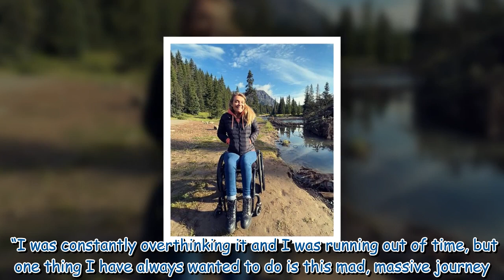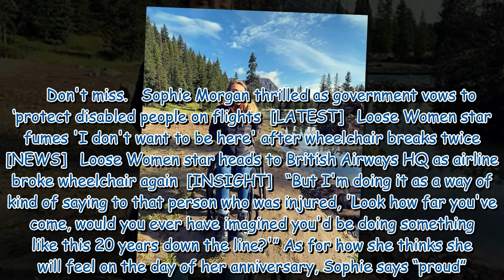Sophie Morgan embarks on 'trip of a lifetime' to mark 20th anniversary of crash